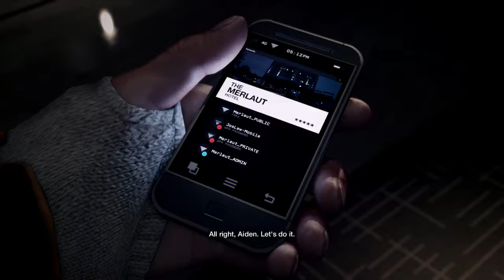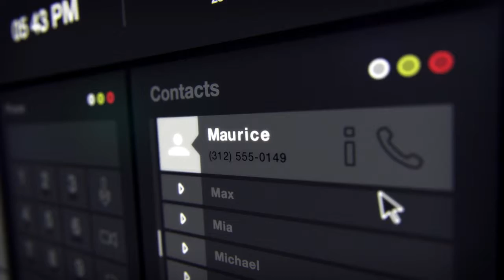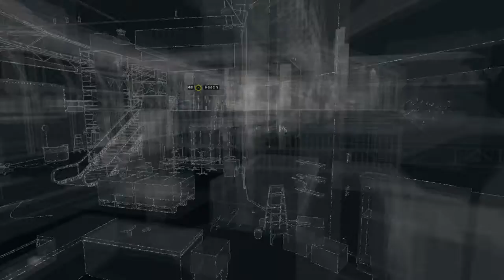Watch Dogs 2014 pc gameplay part 1lets escape the police